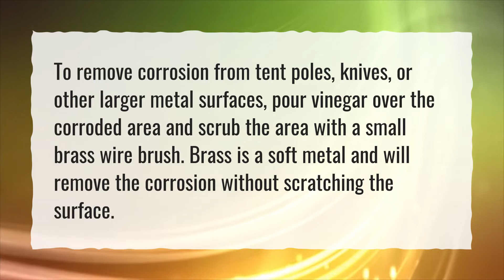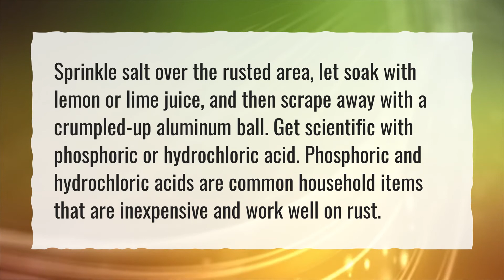What dissolves salt corrosion?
More About How Do You Remove Salt Corrosion From Aluminum? • What dissolves salt corrosion?